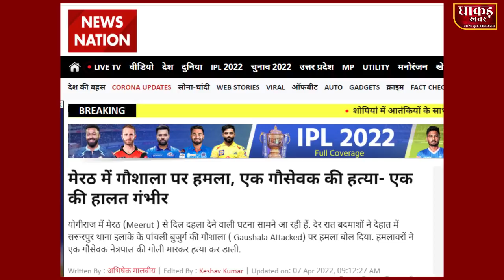Goshala Main Ghuskar Harun ko Go-liyon se bh-una, Yogi Sarkar aur Media Khamosh